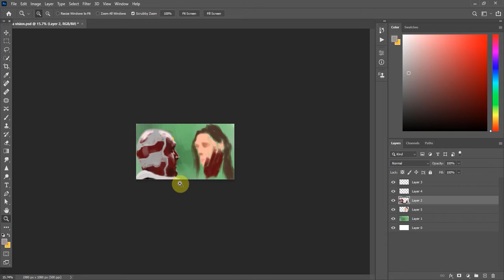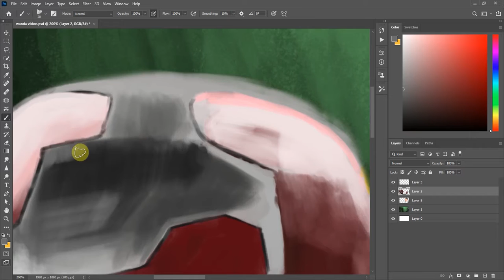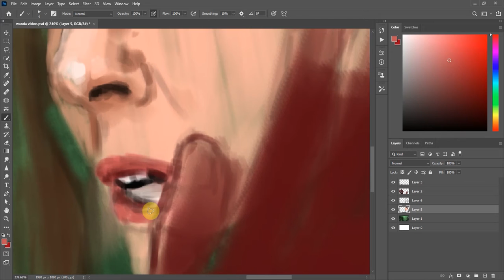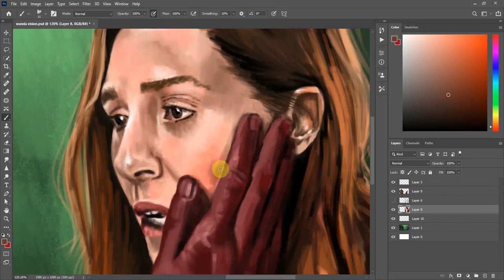Wanda Vision | Digital Art | Speedpaint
I drew this during end of Wanda Vision series on Disney+ Hotstar !
It was fun to play with some shiny surface on vision head !!!
Also it took me around like 3.5+ hours in real-time !!!